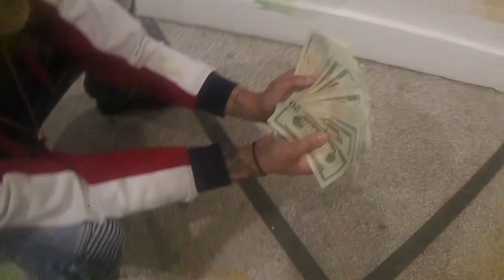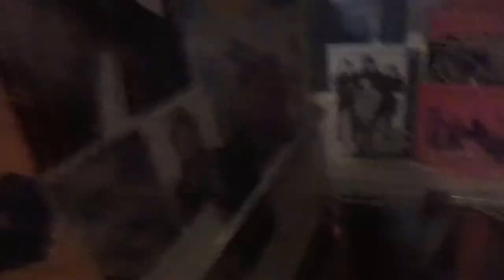G.A.N.G. (Official Music Video) ft Ron Reynolds & Pharaoh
Produced by Pharaoh Sound
Owned by Sota Gang